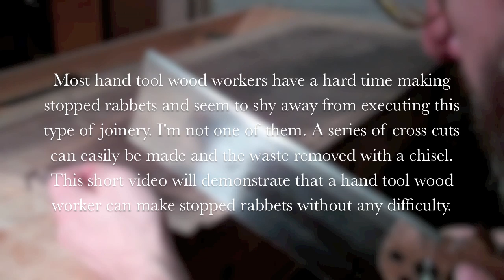A Card Catalogue part six: Stopped rabbets for the cabinet back.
This is a companion video to A Card Catalogue from my book- The Unplugged Woodshop by Tom Fidgen. 2012. The Taunton Press
In this video, I demonstrate the ease of making stopped rabbets using only a backsaw and a chisel.
For more information on this and other hand crafted items, check out my